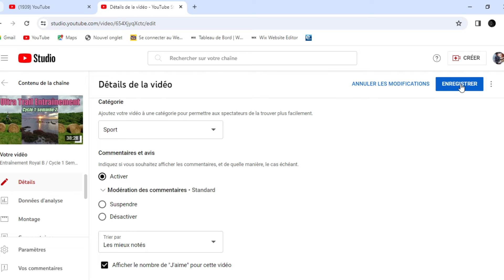Entraînement royal b / Cycle 1 Semaine 3 🏃‍♂️😈⚡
Fractios en Etrurie, fartlek dans la boue, sortie longue Panoramique ! 🤩
vidéo & ziks by rb
Banzaï ! 🙏😉